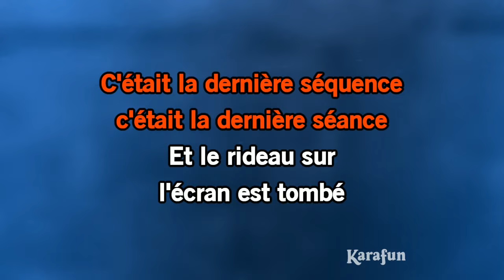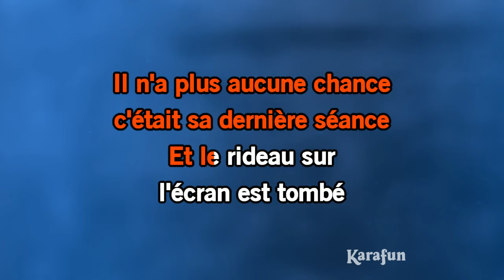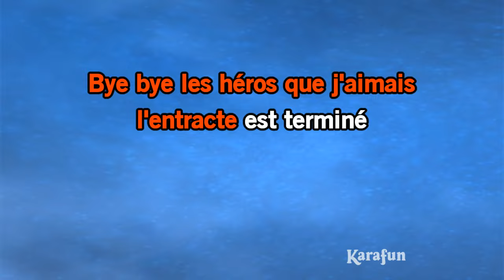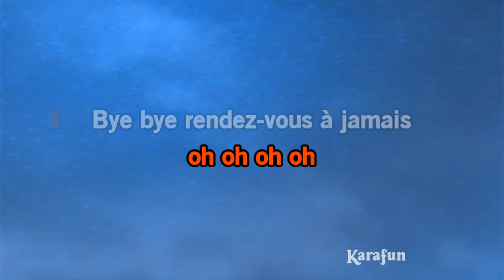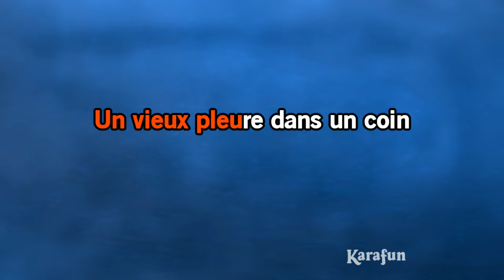La dernière séance - Eddy Mitchell | Karaoke Version | KaraFun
* Cette version contient un guide vocal d'apprentissage à faible volume. La version karaoké sans guide vocal est disponible Cet enregistrement est une reprise de La dernière séance rendu célèbre par Eddy Mitchell - Le titre proposé est un Playback et non la musique originale, il n'est pas chanté par Eddy Mitchell. Cette version instrumentale/playback contient un guide vocal, les paroles et les choeurs.